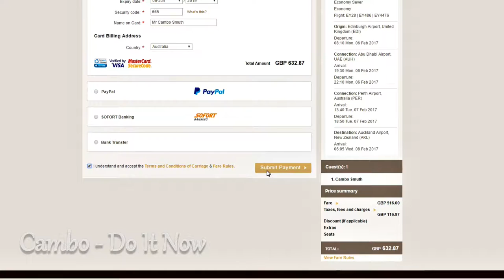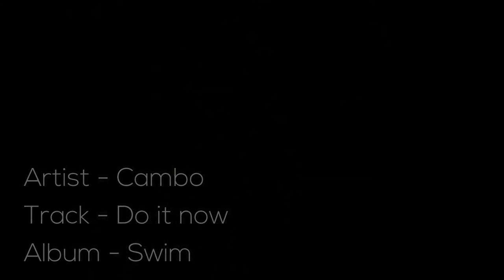Cambo - Do it now Music Video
Do It Now is the 1st track from Cambo's Swim e.p.

Thankyou